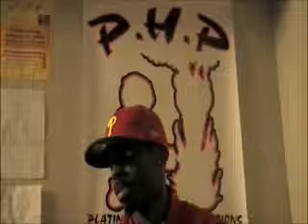Introducing...Platinum Heat Productions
Music is where the heart is. Platinum Heat Productions is the dream of a seventh grader named John A. Petty, III, turned reality. One regular junior high school day, the future Founder and Chief Executive was given an assignment from his computer science teacher. The assignment was to assemble a team and devise a business idea and plan. The moment the instructions were given, his idea had already reached his daily planner. That evening, Platinum Heat Productions was born.

Officially founded on January 1st, 2006, Platinum Heat Productions is a record label and often serves as its own production company, based in Philadelphia, Pennsylvania. Home to a variety of talent ranging genres including rap, rhythm and blues, neo soul, spoken word, pop, and rock, this label is fully prepared to usher in the music industrys next generations. Also housing an arsenal of subsidiaries, and brands, the future of Platinum Heat Productions is limitless. We Add Fire 2 Da Flame!